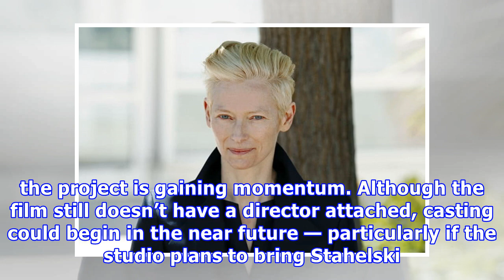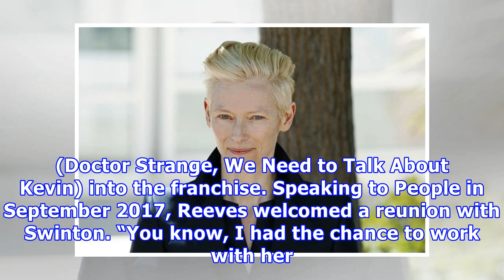Halle Berry's 'John Wick: Chapter 3' character revealed in new photo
You never run out of targets when you’re the world’s greatest assassin, so John Wick: Chapter 3 will bring Keanu Reeves‘ legendary hitman back to the screen for more bullet-riddled adventures on May 17, 2019. The sequel kicked off production in May, and now we have a photo of one high-profile cast member’s character in the film. John Wick: Chapter 2 director Chad Stahelski will return behind the camera for John Wick: Chapter 3, and screenwriter Derek Kolstad is confirmed to be penning the script...